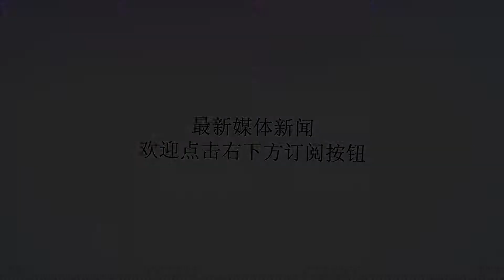天津权健外援迟迟不肯归队，德甲豪门欲强挖维特塞尔，你怎么看？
谢谢！看来，又一个中超强力外援要去五大联赛效力了。世界杯结束后，保利尼奥马不停蹄的又从巴萨赶到广州恒大火线支援。但是天津权健的外援维尔赛特却迟迟不肯归队。原来，他是不想在中超联赛踢球了。虽然天津权利非常不愿意这位强力外援离开，但是现在似乎已经无能为力。据德媒《体育图片报》报道，有比利时国内媒体RTBF称天津权健外援维特塞尔可能要转会德甲多特蒙德了。这位比利时国脚即将在当地时间的本周一去“大黄蜂”完成体检，多特很可能支付天津权健2000万欧元违约金，触发解约条款将比利时国脚带走，而且还会给维尔赛特一笔非常可观的薪资待遇。笔者认为，维尔赛特想走很正常，他现在29岁，很快就30岁了，和天津权健的合同明年也即将到期，职业生涯并没有几年。说白了，比利时人来中超踢球就是为了赚钱，现在有德甲豪门愿意为他掏钱，我相信他还是更愿意去水平更高的五大联赛踢球。据悉，维尔赛特的家人也都希望他能够回欧洲踢球，因为他们似乎不太适应咱们国内的生活环境。